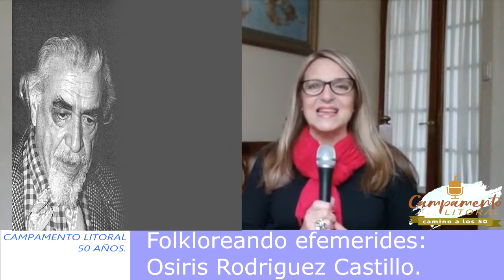Folkloreando efemerides: Osiris Rodriguez Castillo.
𝐇𝐨𝐲 𝐫𝐞𝐜𝐨𝐫𝐝𝐚𝐦𝐨𝐬 𝐚 𝐎𝐬𝐢𝐫𝐢𝐬 𝐑𝐨𝐝𝐫𝐢𝐠𝐮𝐞𝐳 𝐂𝐚𝐬𝐭𝐢𝐥𝐥𝐨, 𝐮𝐧𝐨 𝐝𝐞 𝐥𝐨𝐬 𝐦𝐚𝐱𝐢𝐦𝐨𝐬 𝐫𝐞𝐟𝐞𝐫𝐞𝐧𝐭𝐞𝐬 𝐟𝐨𝐥𝐤𝐥𝐨𝐫𝐢𝐜𝐨𝐬 𝐝𝐞 𝐥𝐚 𝐑𝐞𝐩𝐮𝐛𝐥𝐢𝐜𝐚 𝐎𝐫𝐢𝐞𝐧𝐭𝐚𝐥 𝐝𝐞𝐥 𝐔𝐫𝐮𝐠𝐮𝐚𝐲.

Seguinos en YouTube, Instagram y Facebook como "Campamento Litoral" para ver contenidos exclusivos del programa.